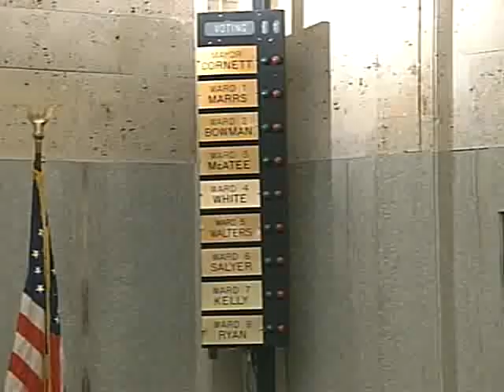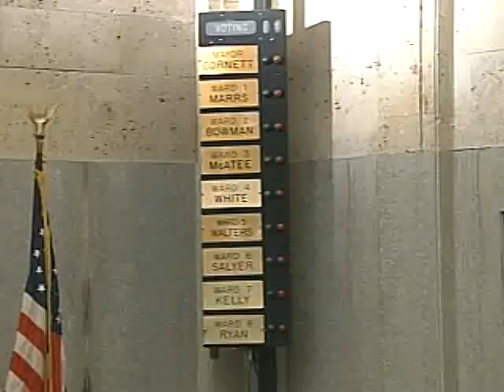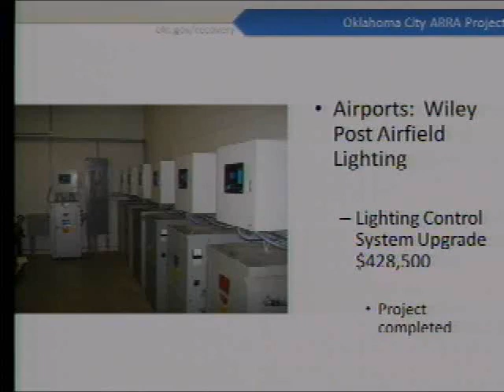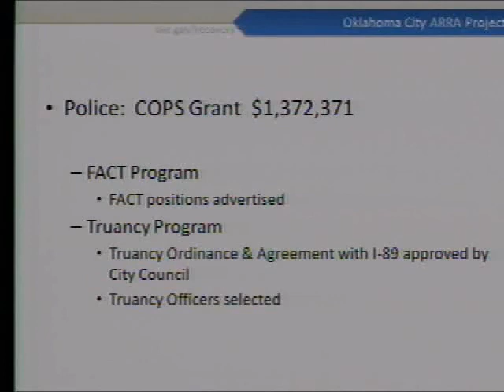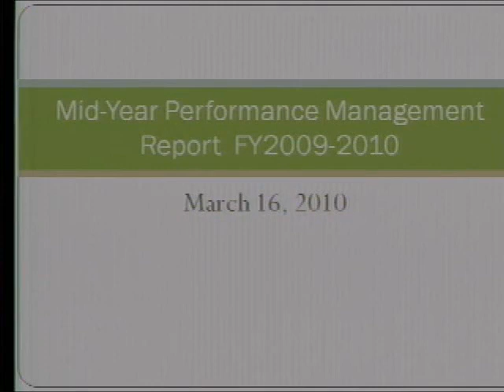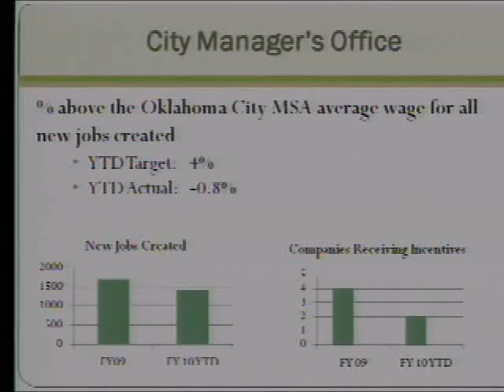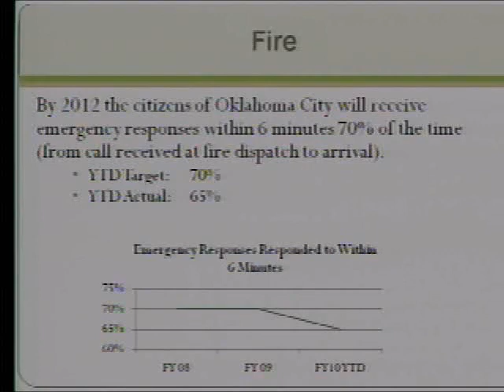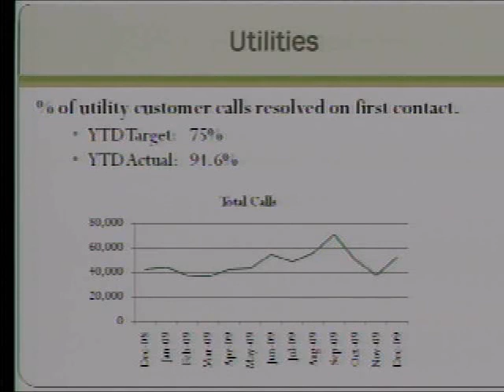City Council - 03/16/2010